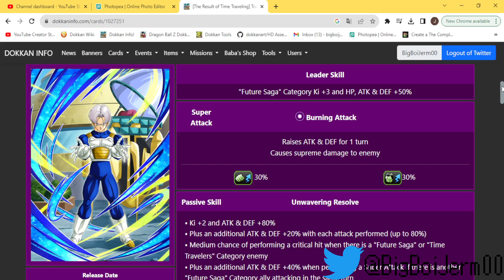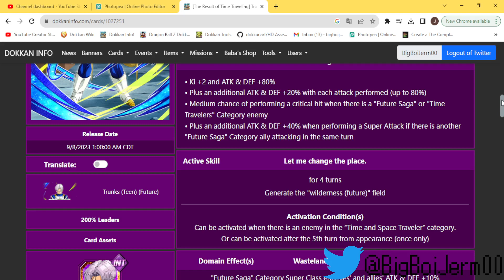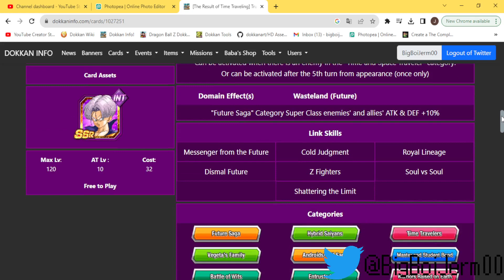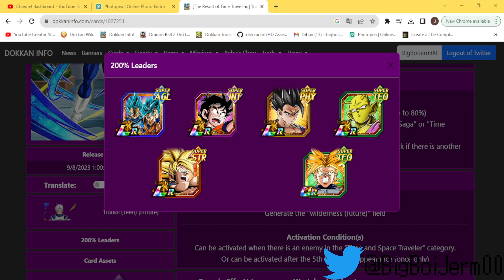THE 2ND DOMAIN CHARACTER! F2P INT TRUNKS 200% LEADER SKILL SHOWCASE! (DBZ: Dokkan Battle)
MY GUY IS HE CURSED OR AM I JUST WRONG?!